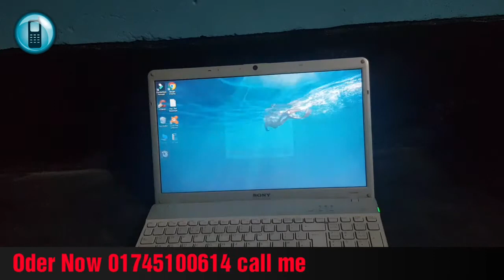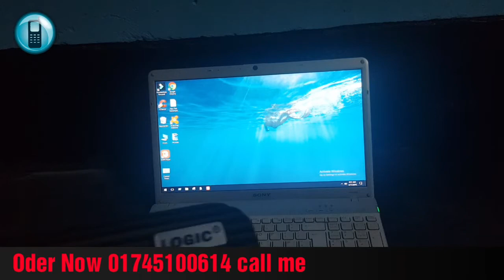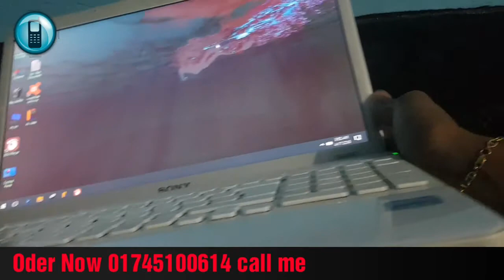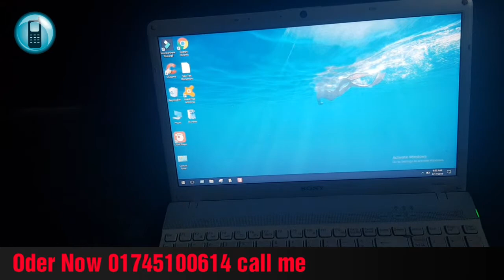Sony Vaio laptop full face full box Bangla unboxing review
Sony Vaio laptop Bangla full unboxing review phase  condition
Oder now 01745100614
Prich 8500 tk